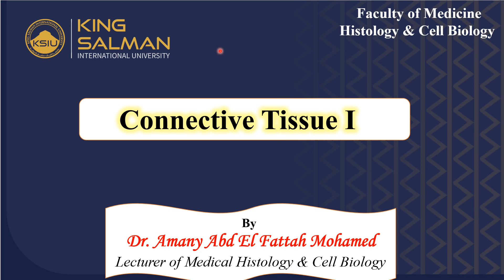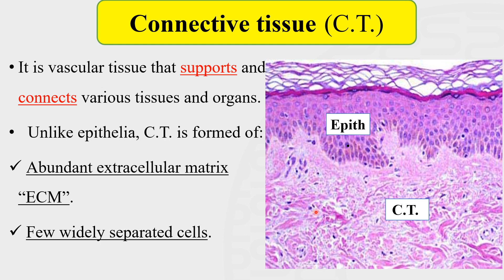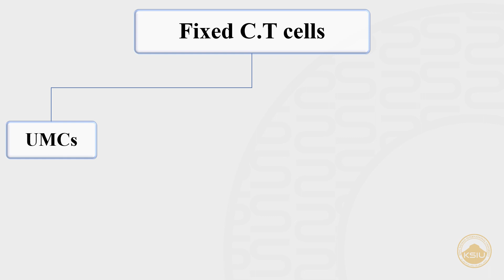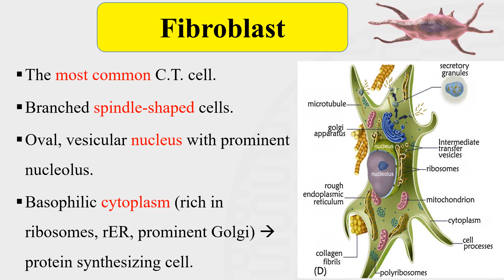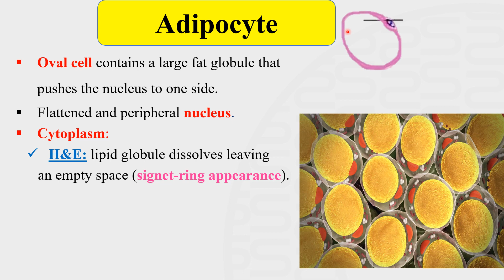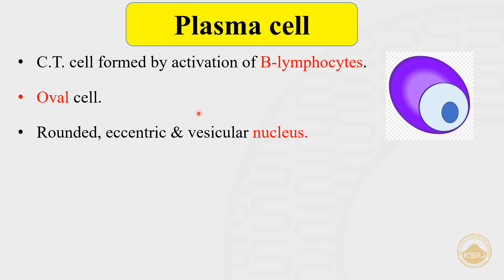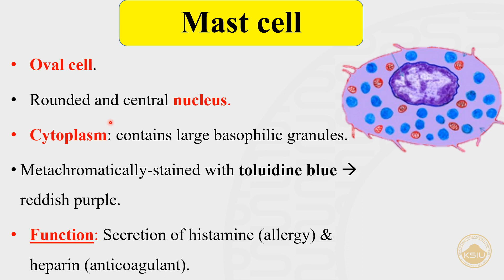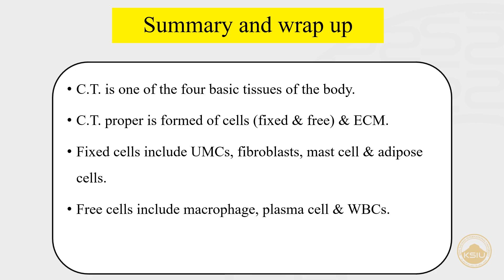Connective tissue lecture 1 (C.T cells)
This is the first lecture of connective tissue discussing types of C.T. and components of C.T. proper mainly C.T. cells